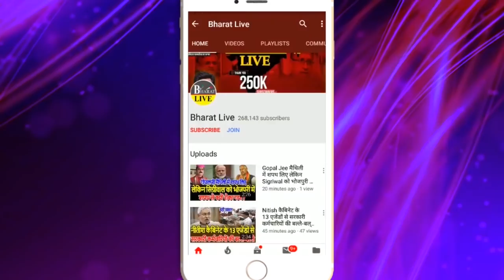महागठबंधन के मानव श्रृंखला पर नीतीश ने तोड़ी चुप्पी !